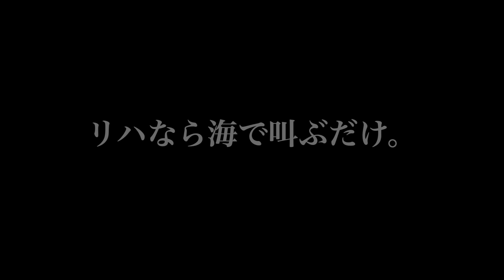ゲームのレベル上げてる。てめえのレベル下げてる。【スラムトーク】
橋田ゴウのYouTube

今回は【スラムトーク】

●橋田 ゴウ とは。

芸能人であり、
ストリートハシゴ界のカリスマ橋田 ゴウのチャンネル。
世界のサブカル、メインストリームカルチャー、アングラ、全てのカテゴリーをハシゴしまくりスタイル。
特に居酒屋へのゲリラ来店からの辛口コメントスタイルは特技である。
次に現れるのはあなたのお店かもしれない。

◼︎橋田ゴウのプロフィール

◼︎名前 橋田ゴウ
◼︎生年月日 1985年8月5日
◼︎出身 東京寄りの千葉
◼︎血液型 なで肩
◼︎趣味 世界の橋めぐり
◼︎特技 石橋貴明(とんねるず)モノマネ
◼︎出没エリア 飯田橋 水道橋 永代橋
◼︎好きな歌手 BASI PUNPEE(板橋出身)
◼︎好きな芸人 朝日奈央と野爆と本田翼
◼︎ 自力で芸能人になりたい
◼︎好きなブランド スケッチャーズ

◼︎企画 オフィス GO

◼︎衣装
ハシダーズニューヨーク
ハシハーマン
ららぽ船橋

◼︎撮影
ヨドハシダカメラ

渡る世間はゴウばかり

広報・マネージャー
二日 ヨイゾウ までご連絡下さい。

4649.

橋田 ゴウ